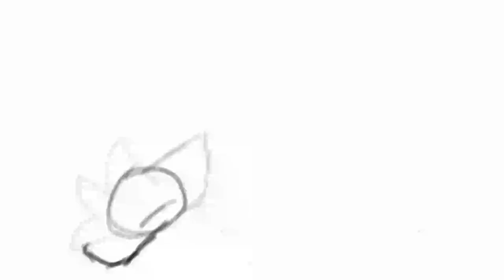stuff that I'm to lazy to finish +sol art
jnjjjjjjjnjnjjjjjjjjjjnjjjjjJjjjjjjjn jjnjajajnajajananajjajajniij ink